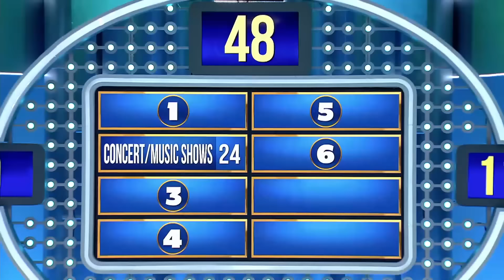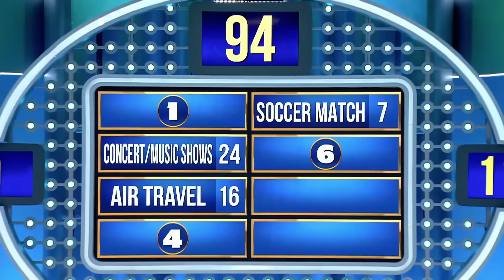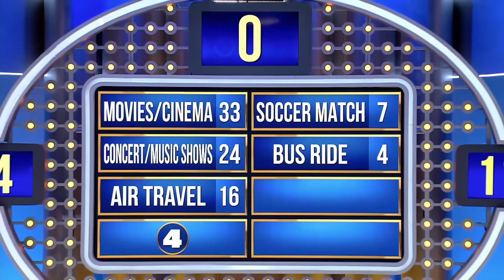Grown Men Would Cry For WHAT??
Steve asked a question about grown men...

D&C GANG vs BLENDED! Are you ready for a great episode with Steve Harvey? Competitors, each more ambitious than the other, started to feud to win the points. In this very competitive episode, every point is very critical and the fast money category at the end of the competition is full of tension. Let's see which family gives better answers and will win the jackpot.